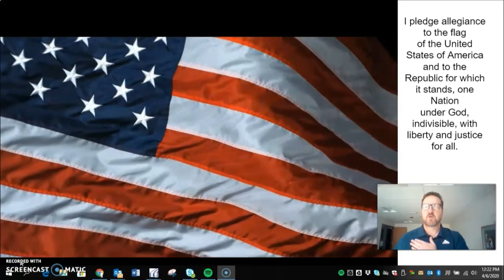Discovery Daily Announcements 4 9 2020